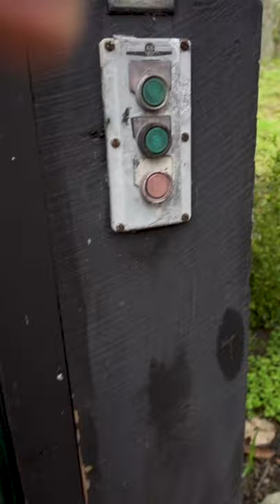Our favorite lake house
A little getaway to the lake house